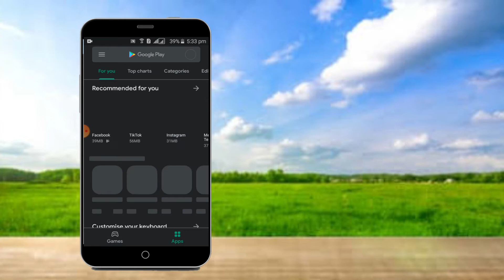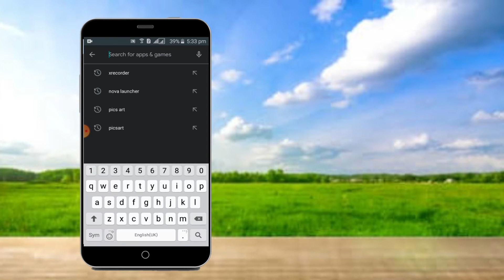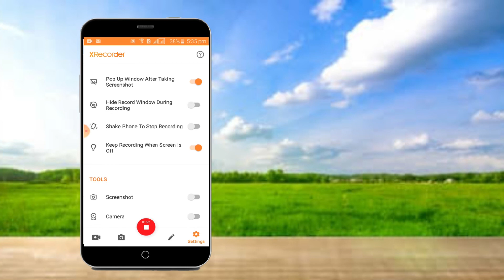HOW TO HIDE RECODER ICON FROM SCREEN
LAPTOID TECH

Some of the images and photos in this video do not belong to me. The credite should go to the owner...